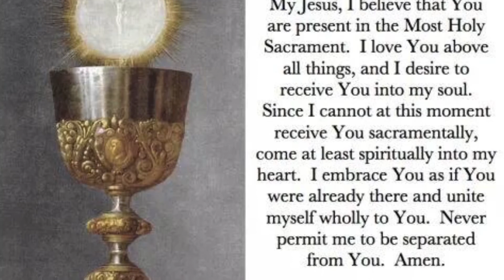Holy Mass - Memorial of St. Kateri Tekakwitha - July 14, 2020